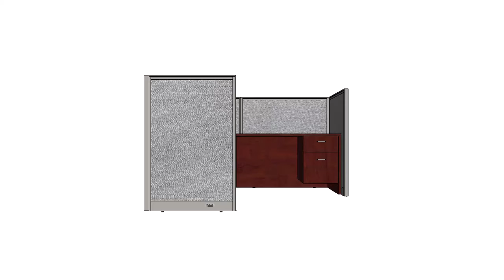GOF 1 Person Workstation Cubicle (5'D x 4'H) / Office Partition, Room Divider